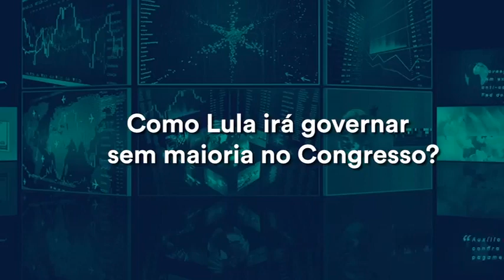Pílula Bússola | Como Lula vai governar sem maioria no Congresso?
Como Lula vai governar sem maioria no Congresso?

Confira a resposta do analista político da FSB, Márcio de Freitas, concedida durante a Bússola Live desta semana.